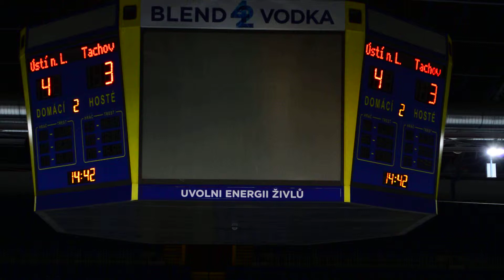9.12.2017 Mistrovské utkání Ústí n/L - Tachov (23)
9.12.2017 Mistrovské utkání Ústí n/L - Tachov (23)